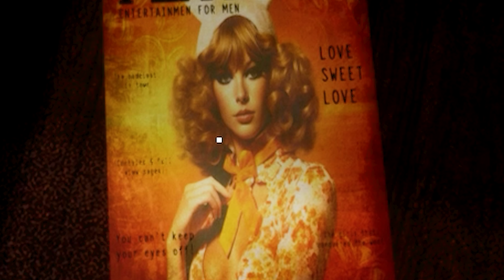THE EVENT- NEED TO ESCAPE THE ASYLUM!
The Event is a first-person psychological horror game that offers immersive gameplay and a rich narrative. Find yourself stuck in mystery and struggle in the dark against paranormal activities, demons from other worlds and much more. Will you be able to find out the truth and return home?

ASLC-258ABAF0-086C90D2A4